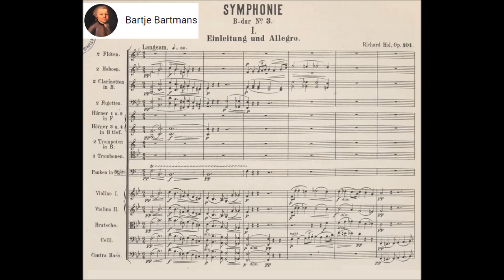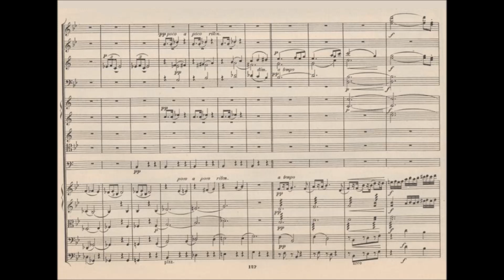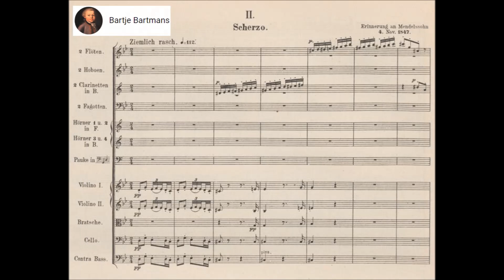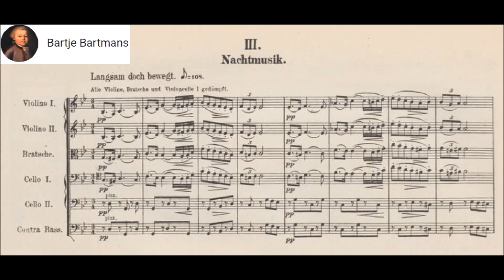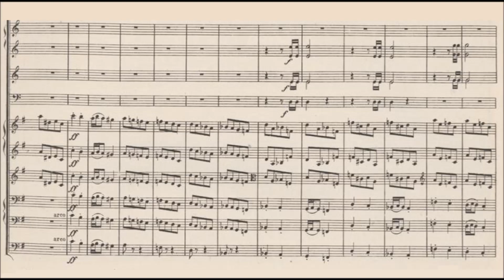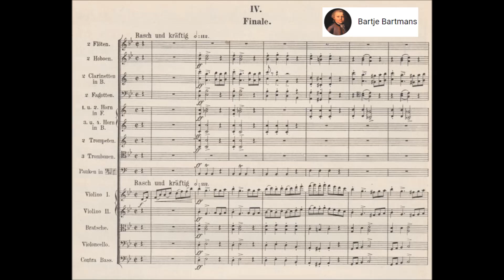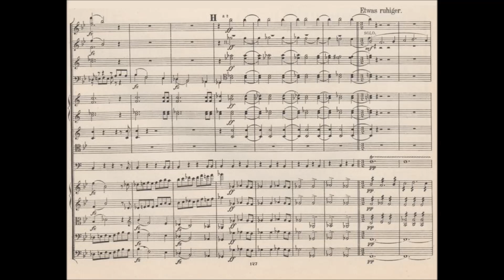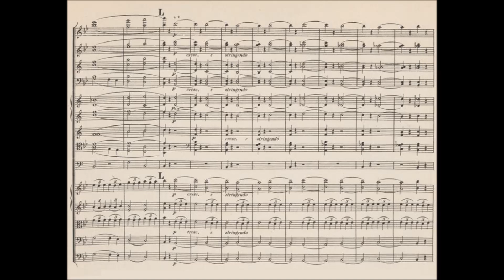Richard Hol - Symphony No. 3, Op. 101 (1867/84)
Richard (or Rijk) Hol (23 July 1825, in Amsterdam – 14 May 1904, in Utrecht) was a Dutch composer and conductor, based for most of his career at Utrecht. His conservative music showed the influence of Ludwig van Beethoven, Felix Mendelssohn, and Robert Schumann and the Leipzig school, though as a conductor he offered Dutch audiences the more revolutionary music of Hector Berlioz and Richard Wagner.

Symphony No. 3 in B-flat major, Op. 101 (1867/1884?)
Dedication: Anton Rubinstein

1. Einleitung (Langsam) und Allegro (Lebhaft) (0:00)
2. Scherzo (G minor, Ziemlich rasch. Erinnerung an Mendelssohn, 4 Nov. 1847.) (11:41)
3. Nachtmusik (G minor, Langsam doch bewegt) (15:42)
4. Finale (Rasch und kräftig) (24:42)

Residentie Orkest, The Hague conducted by Matthias Bamert

Richard Hol followed a course in piano under Jan George Bertelman at the royal conservatory of Amsterdam; after his graduation in 1844 he made a living as piano accompanist. In part on the basis of his choral compositions he was appointed director of the Amsterdamse Toonkunstkoor in 1857. In 1862, when Johannes Verhulst was appointed to the position, Hol removed to Utrecht, where he came to occupy the center of musical life, taking up the post of Ferdinand Kufferath in directing the city concerts (stadsconcerten) and the Utrecht Toonkunstkoor for the remainder of his life. In addition he was organist at the cathedral, 1869–1888.

From 1875 he served as director of the Stedelijke Muziekschool at Utrecht, teaching music theory and history himself. Among his prominent pupils were Johan Wagenaar, who succeeded him as teacher and cathedral organist, Catharina van Rennes, and Hendrika Tussenbroek.

In his last years Hol published pieces in numerous journals and served from 1894 until his death as editor of the organ journal Het Orgel. When the Nederlandsche Toonkunstenaars-Vereeniging was founded in 1875, he served as its first director. Among the many decorations he received was his appointment in 1875 as a corresponding member of the Académie française.